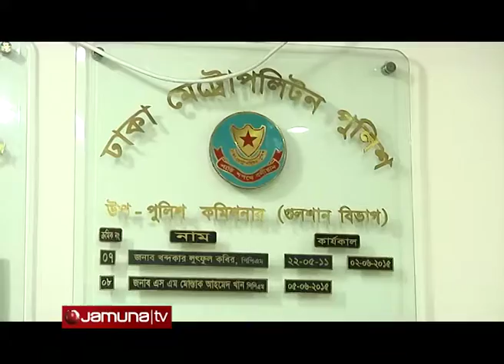হলি আর্টিজানে হামলা পাল্টে দিয়েছে নিরাপত্তা ব্যবস্থা